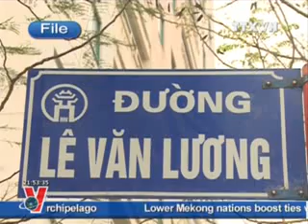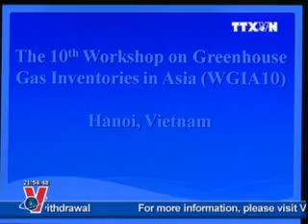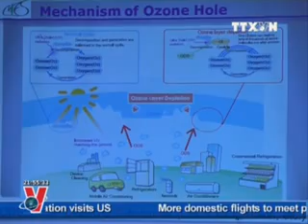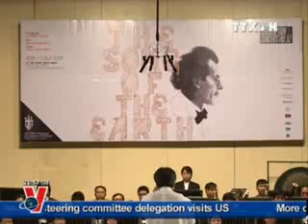VNA News in English online, July 14 , 2012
ta14-7